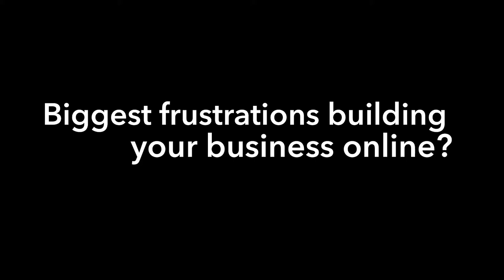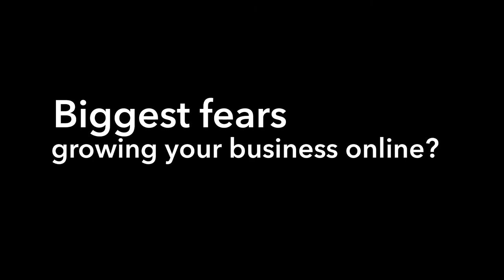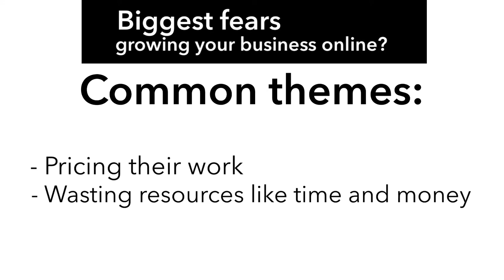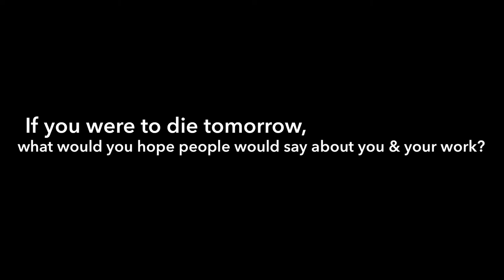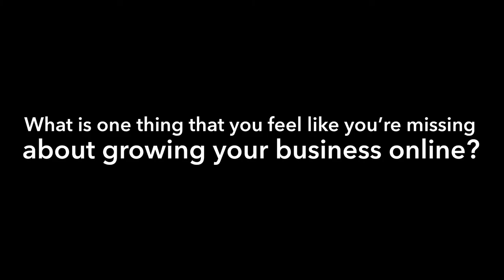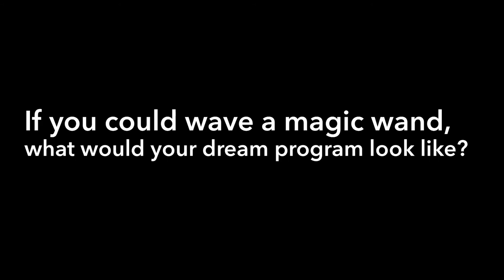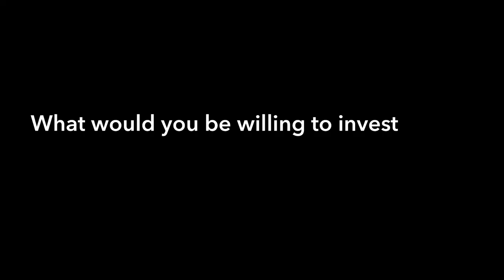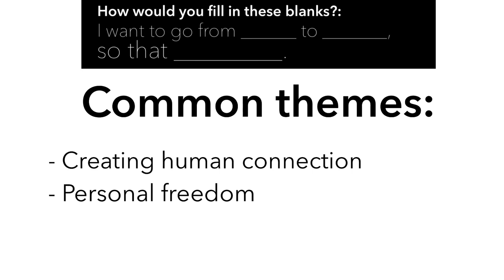Market Research for The Artists Going Digital Program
This video is a compilation of market research done involving everyday artists. This is all done for the Artists Going Digital Program, launched by Evergray Media in 2018. Join now if any of this resonates with you!

Timestamps:
0:08 Biggest frustrations building your creative business online?
2:00 Common themes for biggest frustrations
2:04 Biggest fears about building your creative business online?
5:01 Common themes for biggest fears
5:08 What does life and business look like if your career was more going how you wanted it to go?
8:33 Common themes for ideal life and business
8:36 What do you hope people would say about you and your work?
10:38 Common themes for hopes
10:43 What is one thing you feel like you're missing about growing your business online?
11:37 Common themes for one thing you're missing
11:41 Anything else you're struggling with?
12:30 Common themes for struggles
12:36 If you could wave a magic wand, what would your dream program look like?
15:43 Common themes for dream program criteria
15:45 What would you be willing to invest in your dream program?
16:55 Price range for dream program
17:00 How would you fill in these blanks? I want to go from _____ to _____ so that _____.
18:33 Common themes for filling in the blanks

Special thanks to all artists who participated! Artists featured in this video are, in the order of appearance:
Kelly Hanwright / Author /KellyHanwright.com
Karolina Nor / Painter / KarolinaNor.com
Audrey Yoder / Opera Singer / AudreyYoderSoprano.com
Leticia Gravitania / Jewelry Designer / OsseumJewelry.com
Noleen Karumazondo / Artist/Painter
Jade Hirtle / Painter / Jadeisms.com
Lauren Rosenfelt / Natural Science Illustrator / LaurenRosenfelt.com
Mark Barsocchini / Artist / CSKnotworks.com